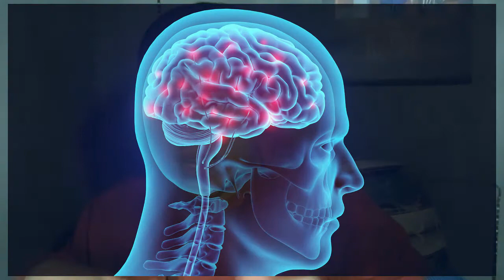Adicto al TikTok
perdon youtube! porfa no me destruyas
En este video hablaremos sobre TikTok la popular aplicacion donde se pueden compartir y ver videos cortos haciendo lo que sea
Es malo? Es bueno?
Popular si es
Este video es comedia (creo)